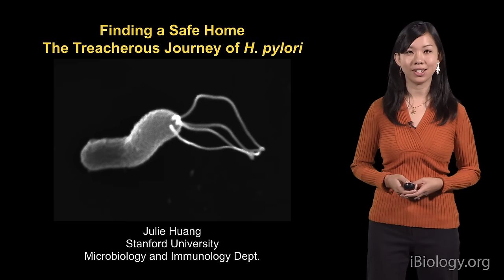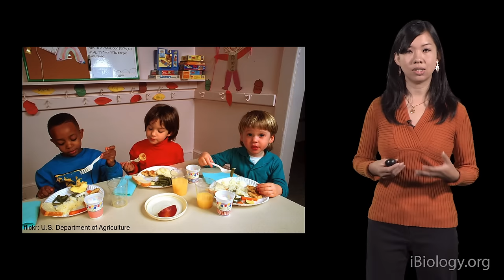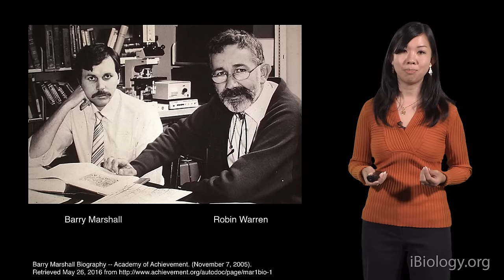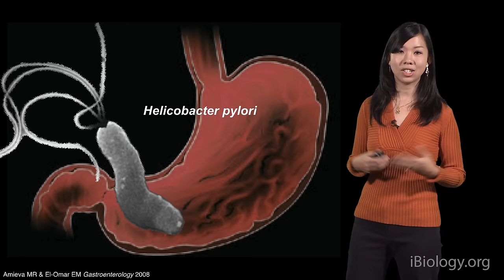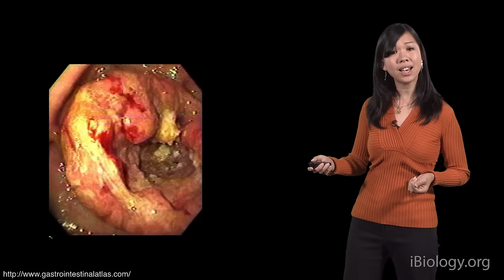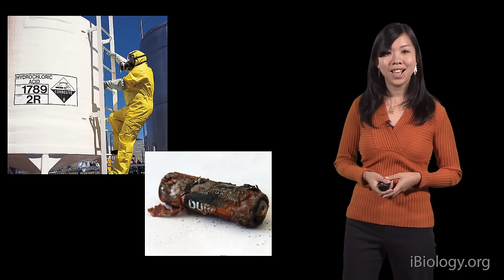Julie Huang (Stanford U.): H. pylori finds its home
Most microorganisms cannot survive in the hostile environment of the stomach.  But, what happens when bacteria survives the gastric lumen and are able to call the stomach its home? Dr. Julie Huang tells us the story of H. pylori, eccentric bacteria that are able to colonize human stomach. These bacteria are the leading cause of stomach ulcers in humans and are associated with stomach cancer.  Huang discovered TlpB, a chemoreceptor in H. pylori that enables bacteria to detect suitable environments and thereafter “swim” toward their home, the epithelial cells.  She showed that TlpB detects the presence of urea, allowing H. pylori to find a more neutral environment where it can survive.  This demonstrates that bacteria not only can sense potentially harmful cues, like low pH, but can also react to favorable factors, like urea, when finding their new home.  This innovative understanding on how H. pylori find their niche opens new routes to develop novel approaches to prevent stomach ulcers and cancer.

Speaker Biography:
Dr. Julie Huang completed her Bachelor degree at the California Institute of Technology.  Given her scientific merits, she was granted a Fulbright scholarship in 2009 to work at the Max Planck Institute for Marine Microbiology in Germany.  After this experience, Huang joined the Microbiology and Immunology doctorate program at Stanford University, where she started to work with Dr. Manuel Amieva.  At Stanford, she studied how the pathogen H. pylori survive in the stomach.  Her outreach interests led her to be involved in different mentoring initiatives, including co-founding the Stanford First Gen/Low-Income (FLI) Undergraduate Mentoring Program.